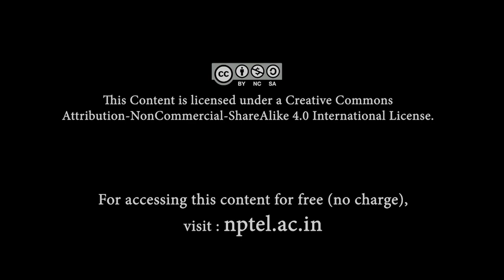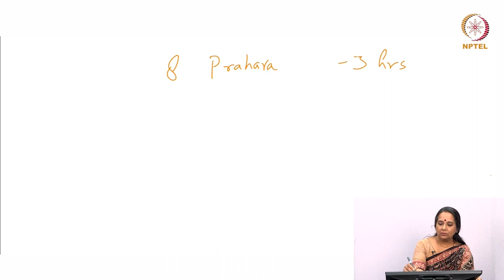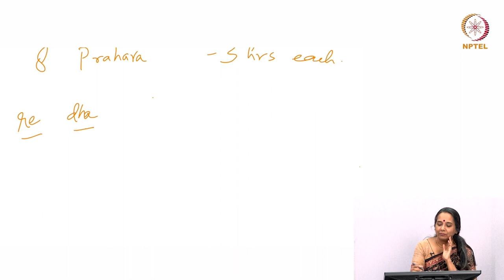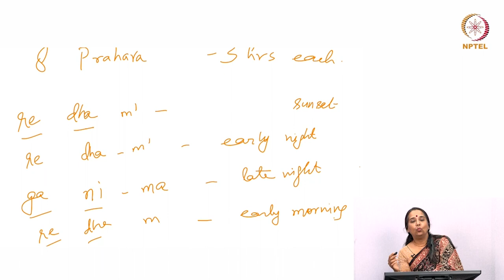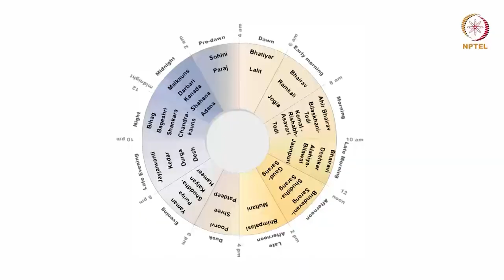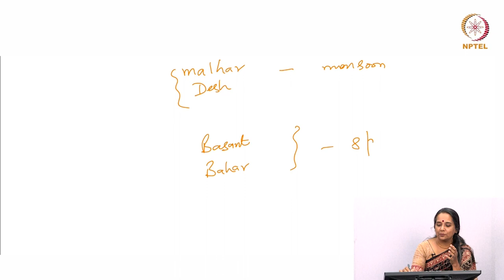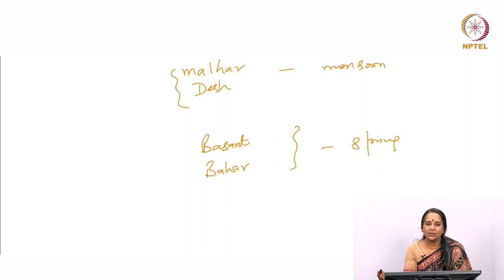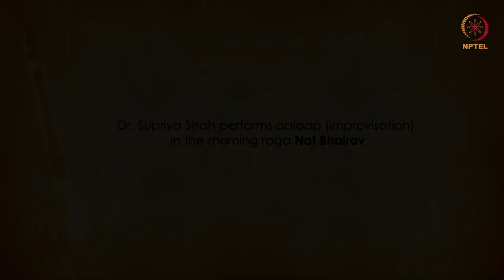Raga and Time Association